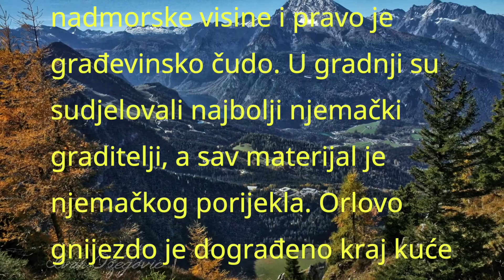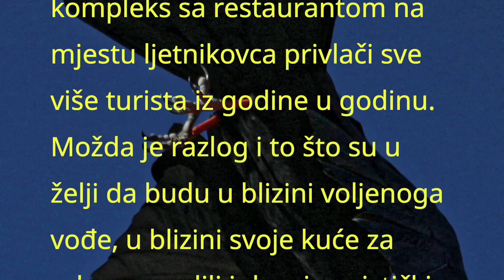Orlovo gnijezdo - Kehlsteinhaus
Ostaci ljetnikovca najvećeg zločinca 20. stoljeća Adolfa Hitlera danas su turistička atrakcija, ali u vrijeme Drugog Svjetskog Rata to je bilo jedno od mjesta na kojemu su se kovali planovi strašnih zločina. Njemački naziv za Hitlerov ljetnikovac je Kehlsteinhaus, a Orlovim gnijezdom (Eagle’s nest) su ga prozvali Amerikanci. Ovaj čuveni Hitlerov ljetnikovac nalazio se na 1834 metra nadmorske visine i pravo je građevinsko čudo. U gradnji su sudjelovali najbolji njemački graditelji, a sav materijal je njemačkog porijekla. Orlovo gnijezdo je dograđeno kraj kuće koju je Hitler iznajmljivao u vrijeme kada je pisao “Mein Kampf”, a kasnije ju je i honorarom od knjige i kupio. Ljetnikovac je bio poklon Hitleru za njegov 50.rođendan. Osim za sastanke nacističkih vođa, ljetnikovac je bio i ljubavno gnijezdo Hitlera i Eve Braun koju je Hitler sakrivao od očiju javnosti. Poznato je i da je Eva Braun ljetnikovac koristila višestruko više od svoga ljubavnika, s obzirom da je Hitler imao fobiju od visina. Cijeli kompleks je trebao biti i utočište za Hitlera i najbliže suradnike u slučaju pada Berlina pa iz toga razloga obiluje podzemnim tunelima. Iako je bio i ucrtan kao meta savezničkog zrakoplovstva, zbog svoga položaja bio je siguran sve do 1945.godine kada je bombardiran i razrušen. Ono što je ostalo nakon bombardiranja srušila je Bavarska vlada nekoliko godina kasnije. Bez obzira na činjenicu da je uspomena na Hitlera rušenjem gotovo izbrisana, ovaj kompleks sa restaurantom na mjestu ljetnikovca privlači sve više turista iz godine u godinu. Možda je razlog i to što su u želji da budu u blizini voljenoga vođe, u blizini svoje kuće za odmor gradili i drugi nacistički zločinci, pa cijeli kraj obiluje povješću vezanom uz to tmurno razdoblje ljudske povijesti.( Smart Travel ).